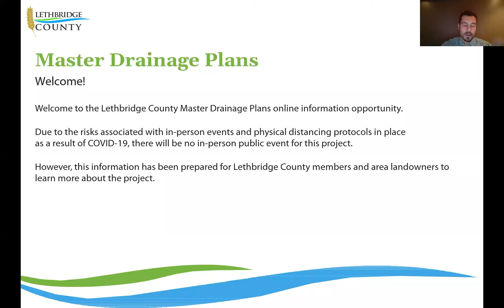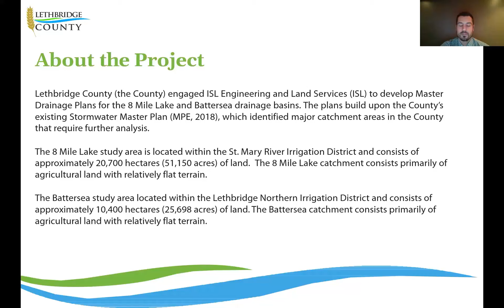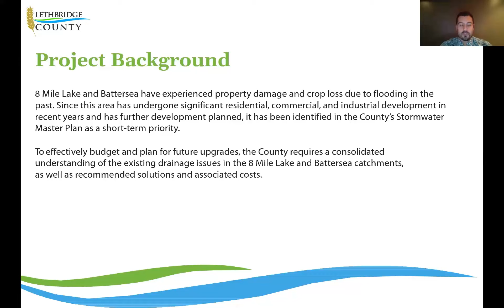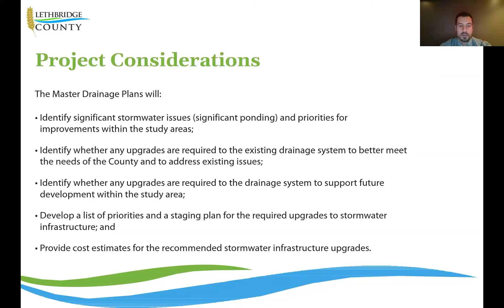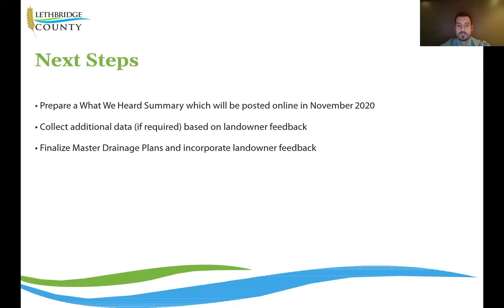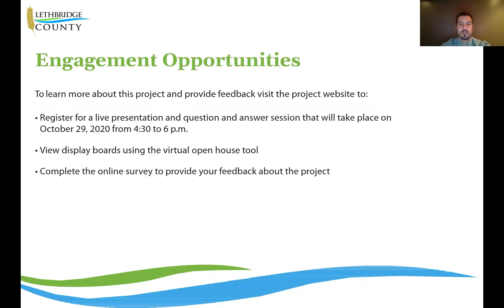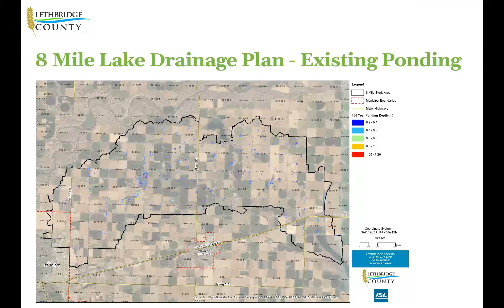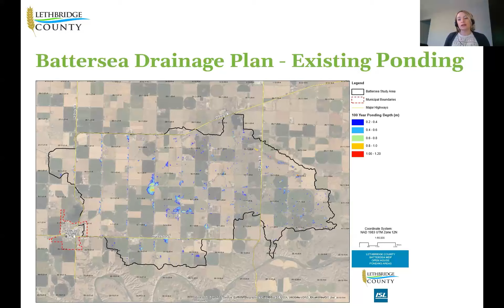Lethbridge County Master Drainage Plan Open House- October 29, 2020